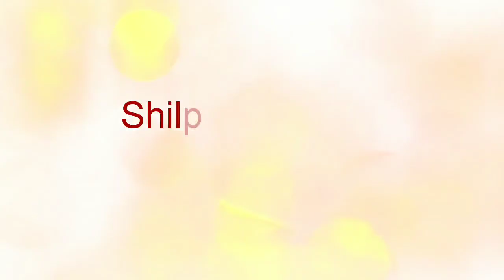बच्चें , बूढ़े सबकी कमजोरी करे दूर| Dry fruits kheer | Baby food recipe| Quick and easy mawa kheer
Hello everyone, Today I am gonna to share an very healthy recipe and it's a dry fruits kheer. it's very easy to make and a very healthy for all age group.

Thank u.